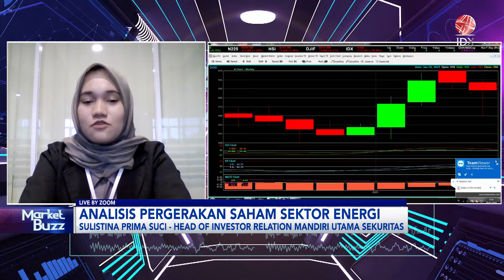Kombinasi Sentimen Rupiah, Harga Minyak dan PDB AS Terhadap IHSG | IDX CHANNEL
Harga minyak mentah Melambung 3% semalam, didorong kuatnya data makro AS dan tensi Laut Merah.

Adapun kuatnya data PDB AS menambah sentimen positif Wall Street, dimana indeks S&P 500 melanjutkan rekor tertinggi 5 hari beruntun.

Sayangnya,  dari dalam negeri, nilai tukar Rupiah jatuh ke level terendah 3 bulan menjadi Rp15.800 per USD.